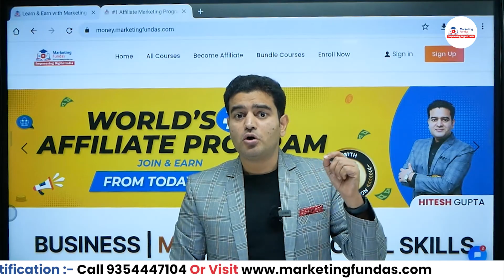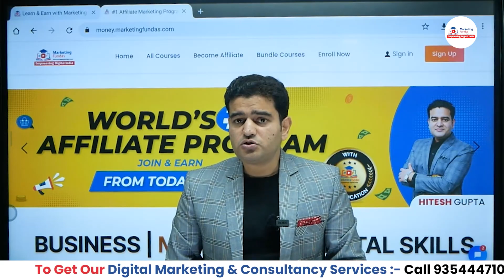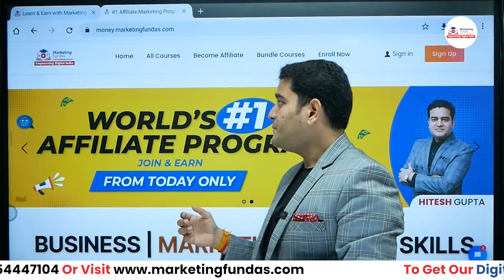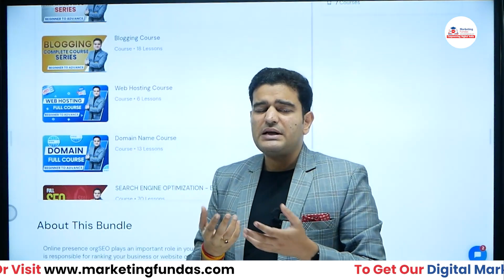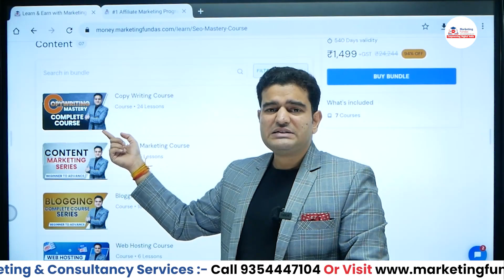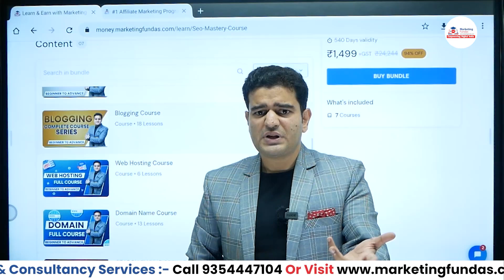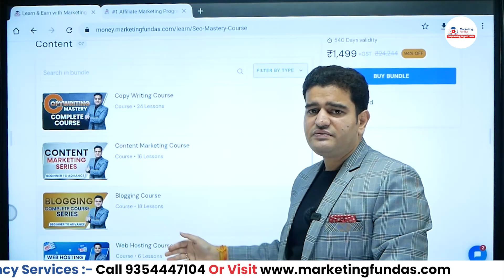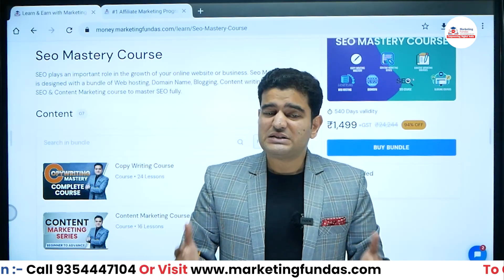Seo Mastery Course with Certification | Make Your Career in SEO